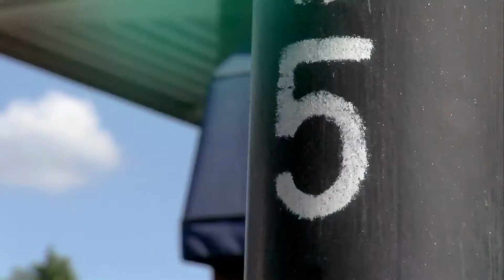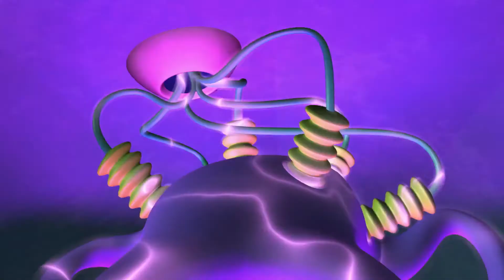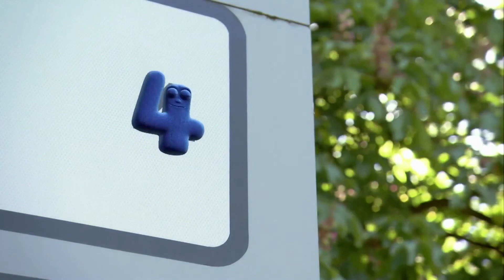NUMBERJACKS | Interesting Times | S2E18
7 tells the story of how 3, 4, 5, and 6 had to sort out day and night when the Spooky Spoon mixed things up.
Numberjacks: 0, 1, 3, 4, 5, 6, 7 Agents: 37, 58, 99

FUN FACT!

Parents Concern